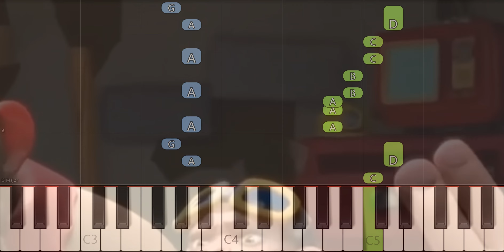Play Monkeys Singing Chinese TikTok Piano Duet With This Piano Tutorial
In this easy piano tutorial, we'll show you how to play Monkeys Singing Chinese TikTok using just the keyboard! This song is perfect to play with your friends and family, and is easy enough for beginners.

If you're looking for a fun and easy song to play, this piano tutorial is perfect for you! We'll show you how to play Monkeys Singing Chinese TikTok using the piano, and you won't even realize you're learning it! Whether you're a beginner or an experienced pianist, this tutorial is the perfect way to learn Monkeys Singing Chinese TikTok!